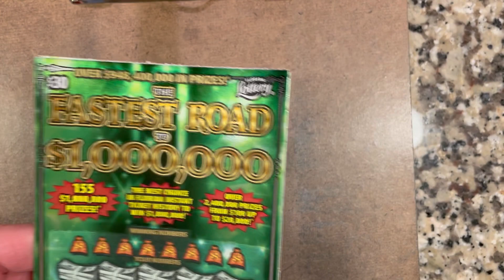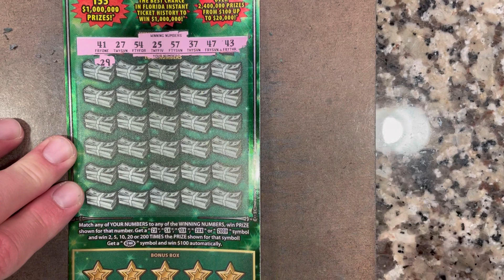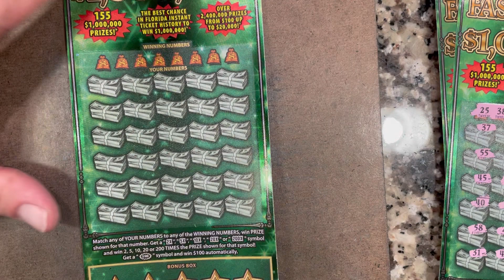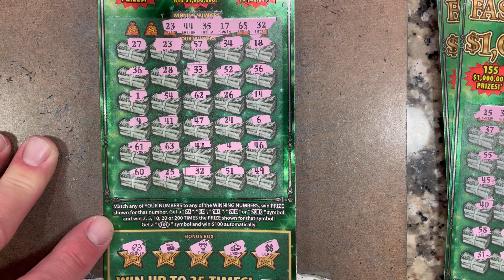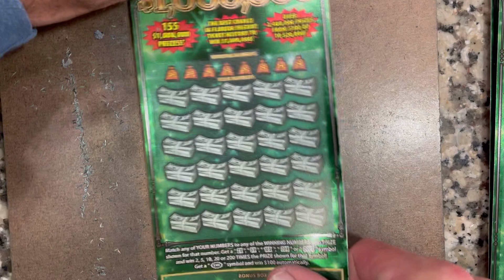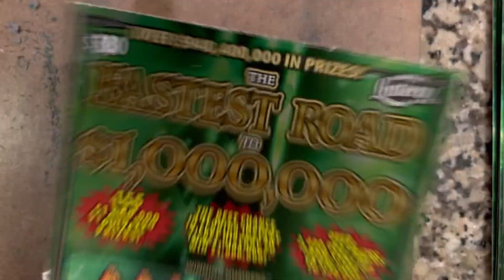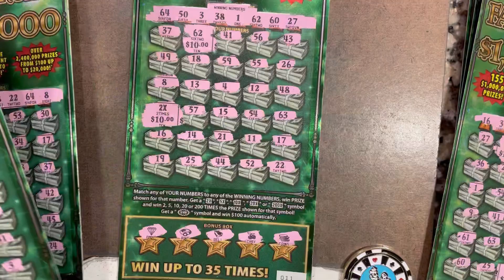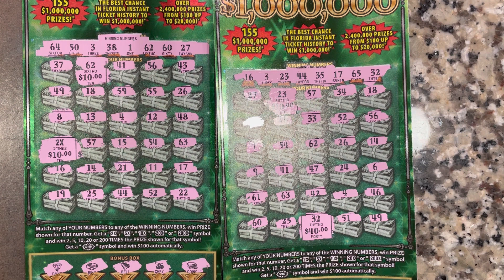I got a 2X and MORE wins… Day #26 - Fastest Road February… it’s not over just yet…￼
Hello to everyone… Welcome to Day 26 of Fastest Road February!!! I hope you all had a great week!!! This month because of our “Fastest Road February” theme we are doing 6 consecutive tickets (or more) from a different Fastest Road book each day. No 2 sessions will come from the same book. Today we have a 6 ticket, $180 session of The Fastest Road to $1,000,000. Watch the video to see if we can come out ahead and beat the odds again or not. As always I hope everyone enjoys the theme and the session! We always post all of our scratches, win, lose or draw. As always, I really enjoyed scratching this session for sure. Tell us what you’d like to see us scratch next. And tell us what you are scratching and if you are winning or losing. It’s always nice to know how everyone else is doing as well.